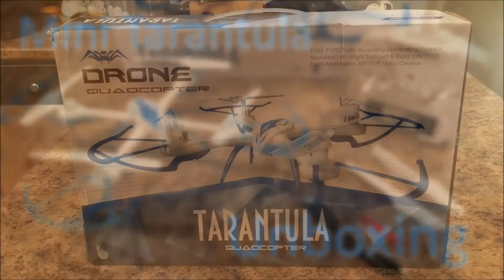Mini Tarantula Unboxing, assembly, first impressions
My unboxing and first impressions of the mini Tarantula quadcopter!